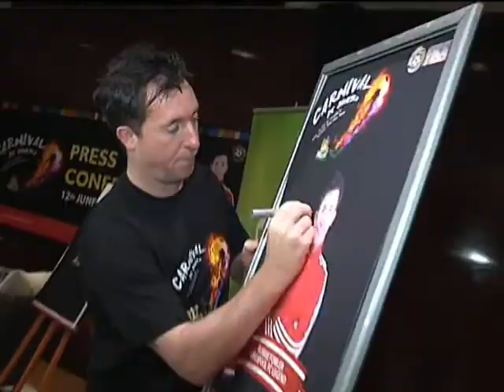Piala Dunia 2014 JURNAL BERNAMA EPS 89 ( 22.06.2014)